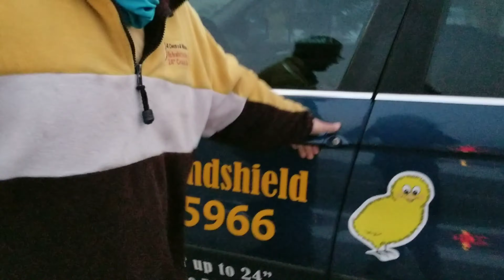Ice will destroy your windshield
Look what a block of ice thrown from a vehicle did to my windshield